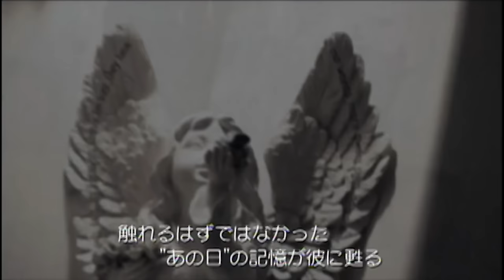Versailles / The revenant Choir [Official Music Video]